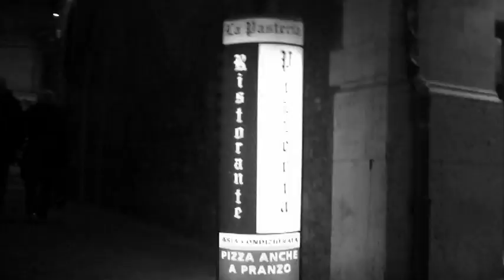Radio Bombay promo Ottobre 2011